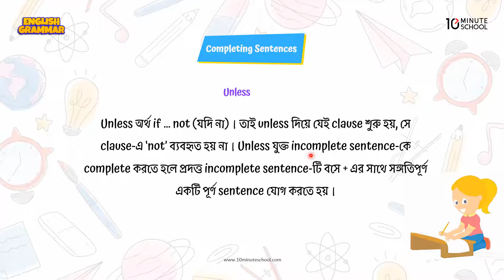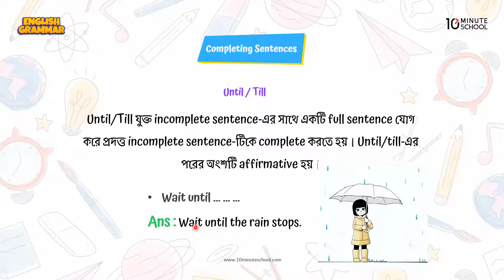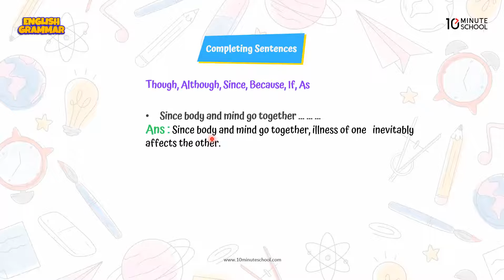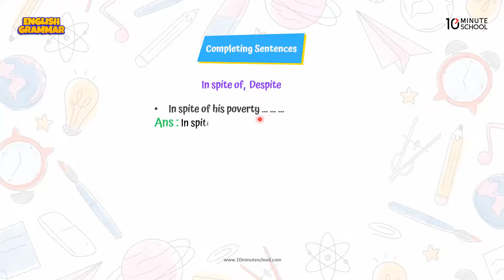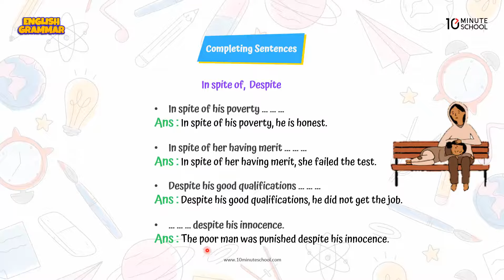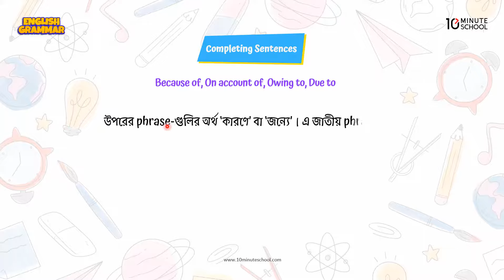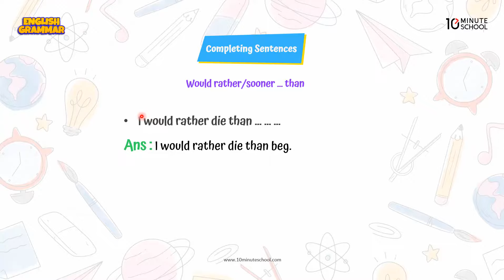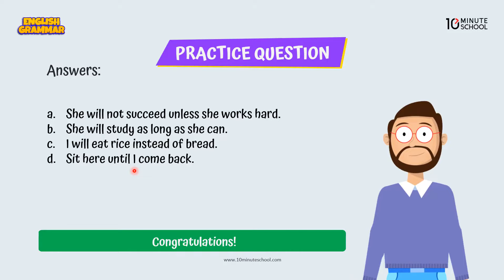Completing Sentence: Rule 8-15 | Conditionals in English Grammar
আজকে আমরা এসএসসি English 2nd Paper ভিডিওটির থেকে শিখতে পারবো Completing Sentence। এই ভিডিওতে Completing Sentence: Rule 8-15 নিয়ে আলোচনা করা হয়েছে। আশা করছি এই ভিডিওটি তোমাদের এই টপিকের উপরে বেশ কিছু কনফিউশন দূর করতে সাহায্য করবে।

00:00 Unless
01:51 Untill/Till, As long as,
03:58 Though,Although,Since,If
06:15 In spite of,Despite
08:15 Instead of,In lieu of,Because of
10:58 Would rather/Sooner..than
12:17 Practice Question